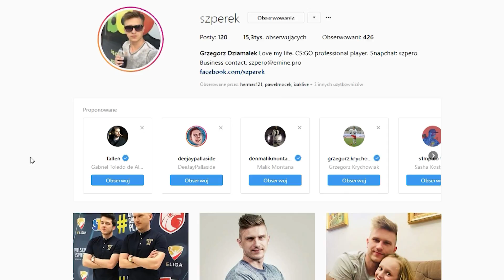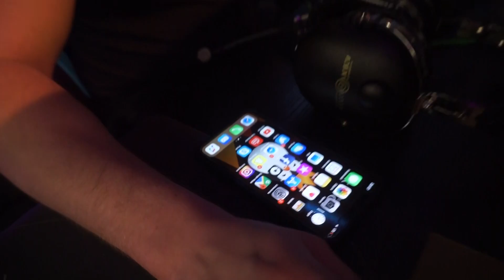GG Expo - 3 kolejka PLE - ADWOKACIK - SZPERO VLOG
Krótki VLOG z wyjazdu do Nadarzyna gdzie rozegraliśmy mecz w ramach 3 kolejki Polskiej Ligi Esportowej na drużynę Izako Boars.
To był bardzo przyjemny turniej! Jak się podoba i chcesz więcej to łapka w góre i subik. Moje sociale: